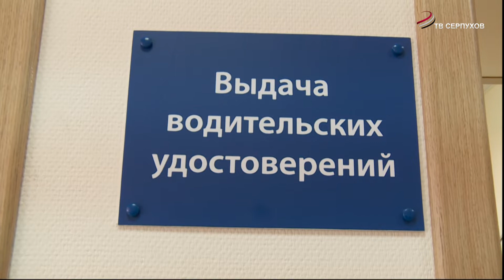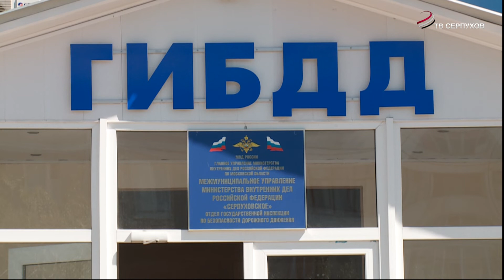Где в Серпухове и каким образом можно заменить водительское удостоверение